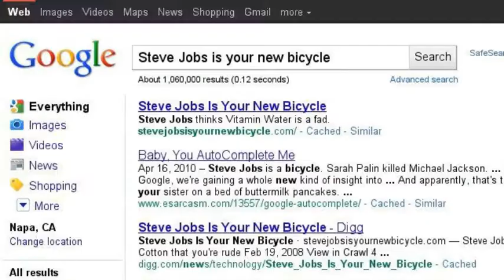Searching stupid stuff on Google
I was bored when I made this.

Go to Google and search random stuff, and look at the suggestions =P